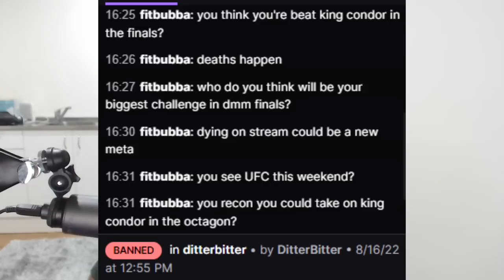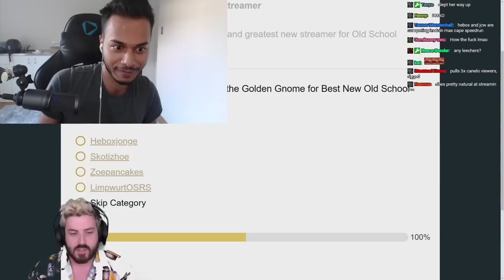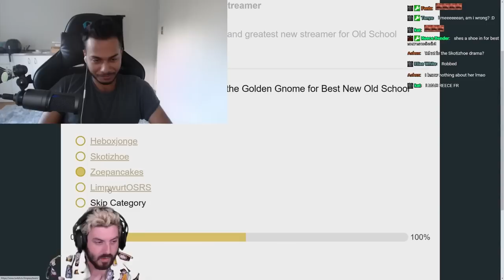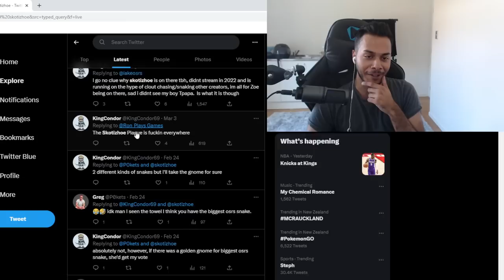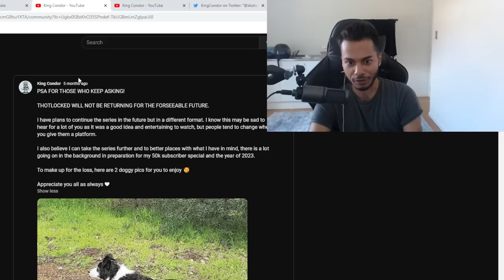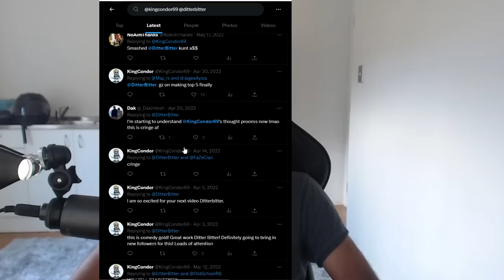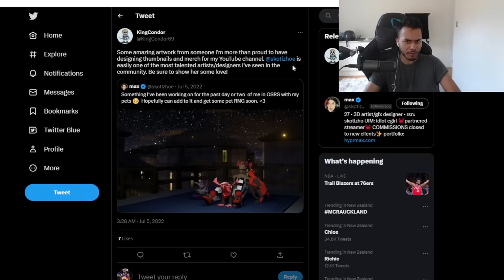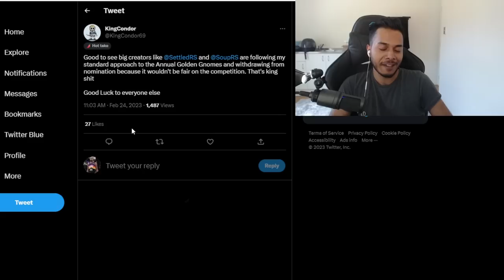This Youtuber is Rigging the Golden Gnome Awards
Shoutout Kevin Durant